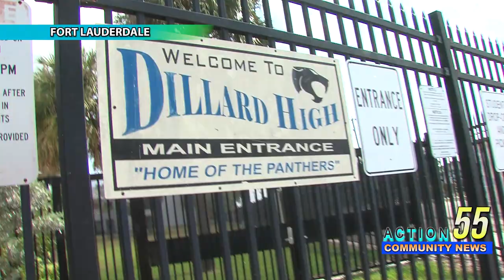Update to the Dillard High school Bomb Threat/Scare sends kids into a panic!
Here is an update to the Bomb Threat at Dillard High School!

One student arrested after making up a bomb threat then saying it was all Bs.

Listen to the word of these brave and courageous students as they speak on behalf of everything they had to experience  with the hot South Florida level 4 Sun rays, and the danger of the bomb threat!

What happen?
BOMB THREAT IS CLEARED!
This early morning some student made a bomb threat and well it as fake! Sending many students and parents into panic!

Fort Lauderdale Police responded to Dillard High school around 8am Friday morning(March-3) after 3 hours after is was deemed to be some prank or joke! Which then police decaled the school safe for operation! More importantly The  Bomb Threat / scare is now over!

Thank you for staying tuned!